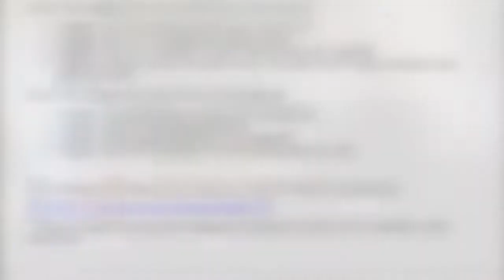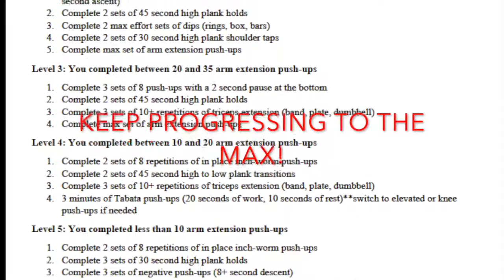ACFT Hand Release Push-Up Progressions Level 3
Level3  is intended for those who can complete between 20 and 35 ACFT hand release push-ups and want to get better.

The video shows each movement described in the MIARNG Master Fitness's HRPU Progression program. Always begin the training by attempting a max effort HRPU attempt after proper warm up. Ensure to take between 1 and 2 minutes between each set. Conduct this once or twice a week with your current workout routine and keep striving for 60+ hand release push-ups!